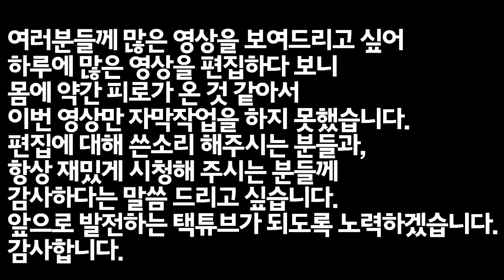[광고/협찬] 「레전드 엔진 7을 장착한 켈베로스 X」 시승영상 【카트라이더 김택환】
켈베로스 X에 레전드 엔진 7 장착한 유저